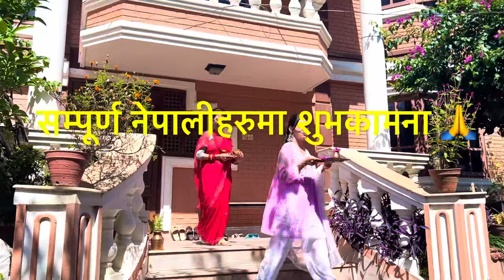2080 Teej special || Family || Roshani vlog